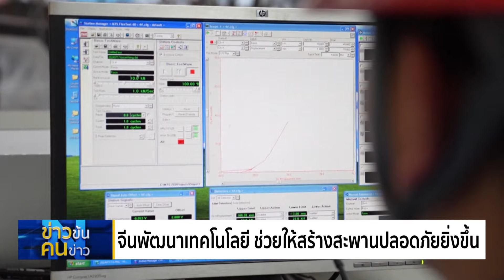จีนพัฒนาเทคโนโลยีช่วยให้สร้างสะพานปลอดภัยยิ่งขึ้น | ข่าวข้นคนข่าว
นักวิจัยที่ห้องปฏิบัติการหลักของชาติเพื่อการก่อสร้างสะพานในเมืองอู่ฮั่น บุกเบิกการสร้างวัสดุคอนกรีตชนิดใหม่ที่มีความหนาลดลง น้ำหนักเบา และต้านทานทั้งน้ำแข็ง รอยแตกและการสึกกร่อนอย่างดีเยี่ยม และวัสดุที่เป็นนวัตกรรมใหม่นี้จะทำให้สะพานมีน้ำหนักเบาลง และยังทนทานมากขึ้นอีกด้วย

   คอนกรีตเสริมสมรรถนะขั้นสูงเป็นวัสดุผสมมีลักษณะเหมือนซีเมนต์ที่มีความหนาแน่นสูง ทำขึ้นจากซีเมนต์ ซิลิกาฟูม เถ้าลอย สารลดน้ำ และน้ำ ร่วมกับ ใยเหล็กเสริมคอนกรีต ที่จะช่วยเสริมความแข็งแกร่งและความทนทาน และคอนกรีตชนิดใหม่นี้จะมีความแข็งแกร่งมากกว่าคอนกรีตธรรมดา 3 เท่า